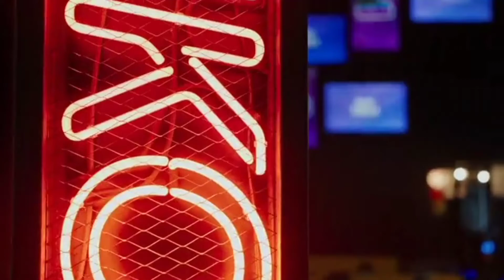Yung Leo - "Guaranteed" (Unofficial Video)